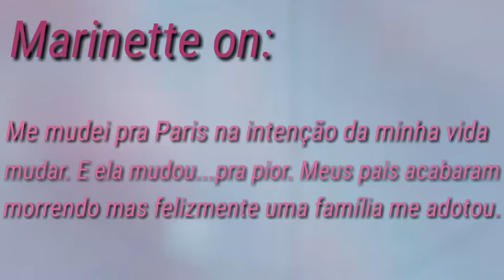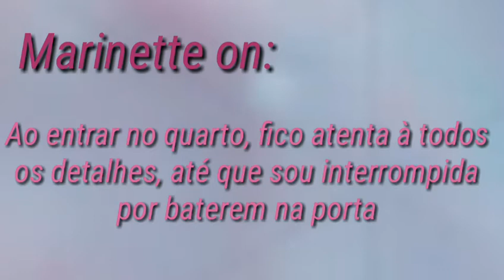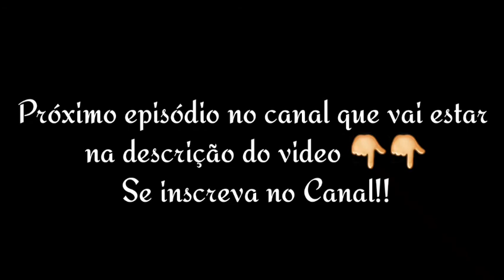Eu te amo maninho ♡ ~Parte 1~ *Uma irmã* {Ler Descrição}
Oioi para todos Miraculers
Fiz pareceria com minha amiga então no canal dela vai tá a parte 2